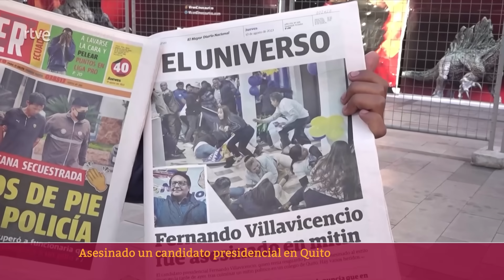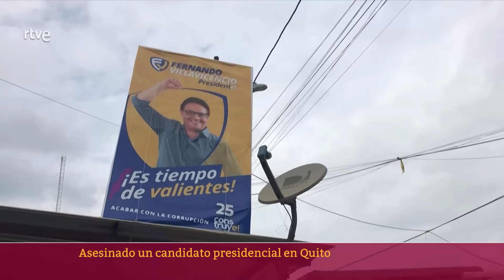ECUADOR: La FAMILIA de VILLAVICENCIO apunta contra LASSO por no ponerle SEGURIDAD | RTVE Noticias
El asesinato a tiros del candidato a la presidencia de Ecuador Fernando Villavicencio ha conmocionado al país y ha provocado la declaración del estado de excepción. Ecuador, sin embargo, seguirá celebrando sus elecciones como estaba previsto, el próximo 20 de agosto.

Esto empaña la campaña de las elecciones anticipadas en el país. El Gobierno ha decretado el estado de excepción durante 60 días. El ministro ecuatoriano del Interior ha asegurado que los 6 detenidos por el asesinato son extranjeros, aunque no ha revelado su nacionalidad. La familia de Villavicencio apunta contra el Gobierno del presidente Lasso por no ponerle seguridad cuando sabían que recibía amenazas.